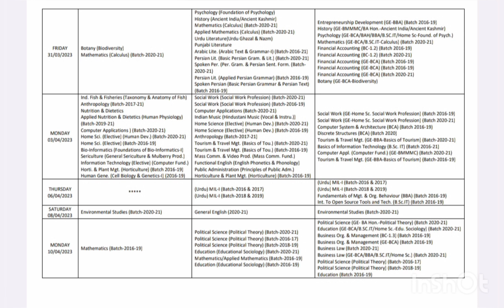Bg ist semester backlog datesheet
bg ist semester backlog datesheet 2023
datesheet backlog ist Semester kashmir University
kashmir University bg ist semester backlog datesheet
ku ist Semester datesheet backlog